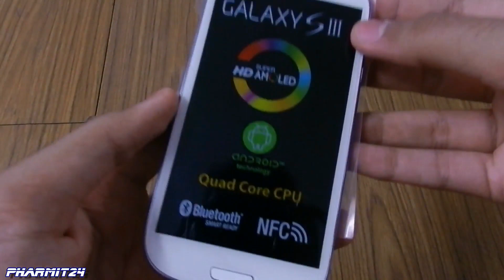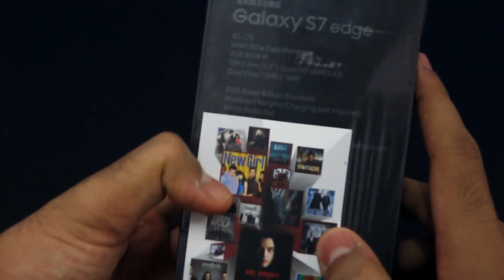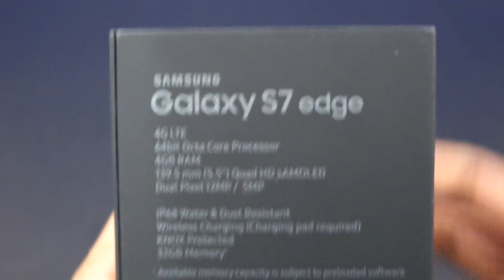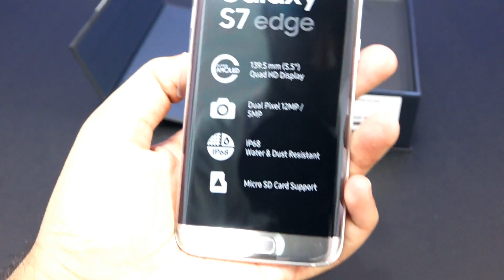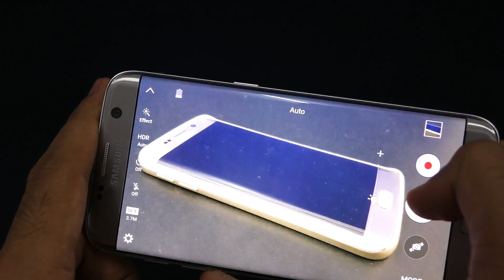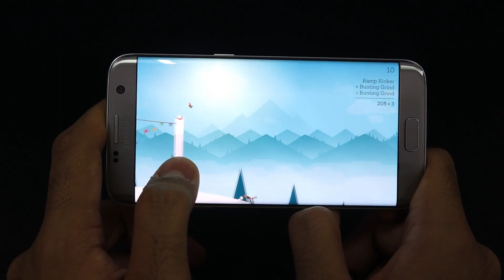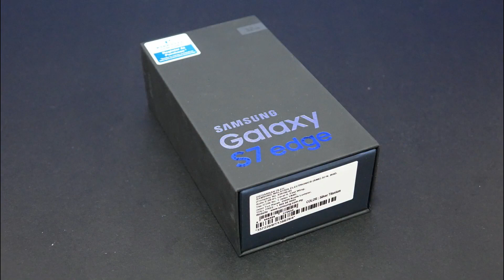Unboxing & Hands On: Samsung Galaxy S7 Edge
Mo Vibez X Creepa - DR777 [Majestic Color]

~Pharmit24~